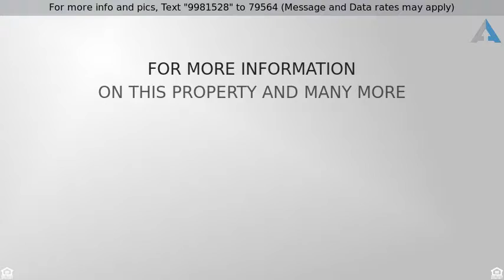Priced at $2,299 - 4130 Pond Willow Road, Naperville, IL 60564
Attached - Naperville, IL

Luxury ranch maintenance free style living at it's finest! No age Restriction! Spacious foyer welcomes you in. Hang your coat and continue to enter into the bright & open kitchen with high-end appliances, granite countertops & white cabinets. You see your dinner waiting for you on the large kitchen island. Aroma is alluring, but first you head straight through combined dining & living room to the luxurious and roomy master bedroom. You take quick shower in the spacious master bathroom, change clothes in the walk-in closet, drop dirty clothes in the laundry room and get ready to enjoy dinner. After dinner you decide to lounge around on your porch and catch the last glimpse of the sun. In the morning you grab coffee and head out to patio, to enjoy pond views. Your phone rings and you invite your parents to stay over the weekend. You have separate bedroom and second full bathroom for them and they enjoy "no stairs".